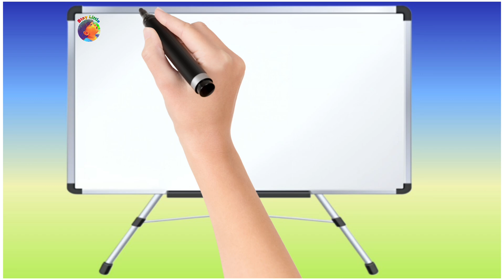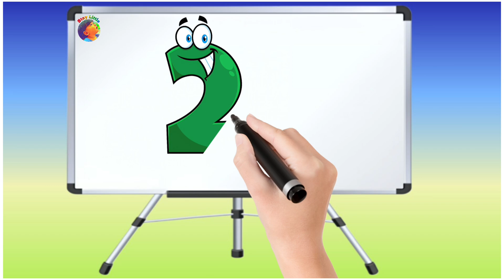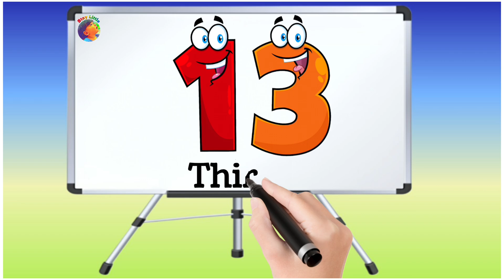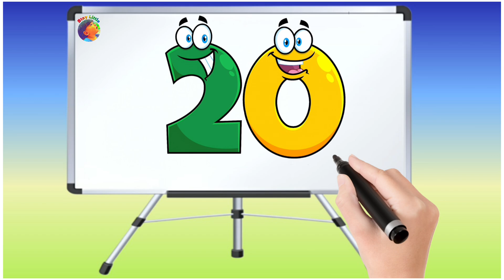spelling of eleven to twenty || spelling of 11 to 20 | number names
11 to 20 spelling

eleven to twenty spelling
numbers namne 1 to 20
learn to spell numbers
eleven to twenty
number name